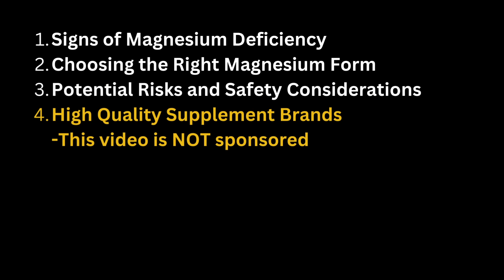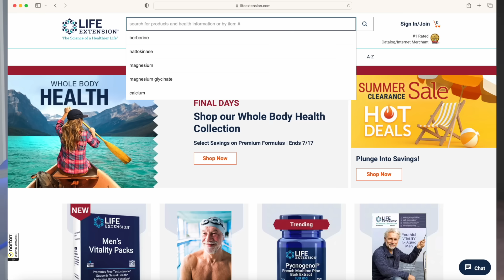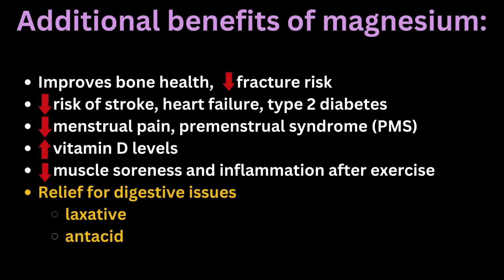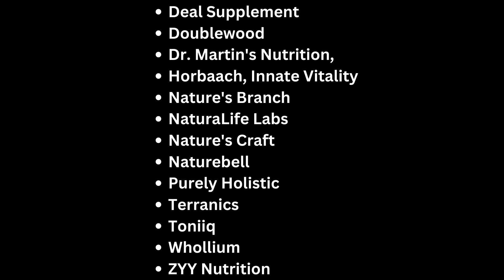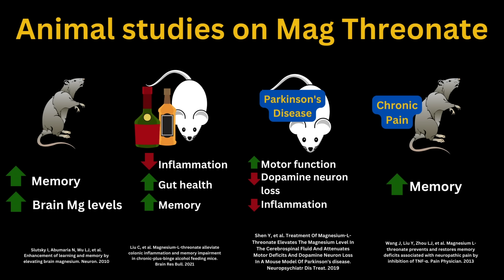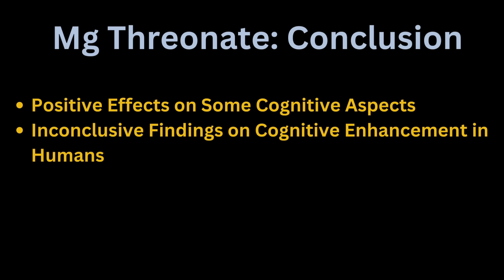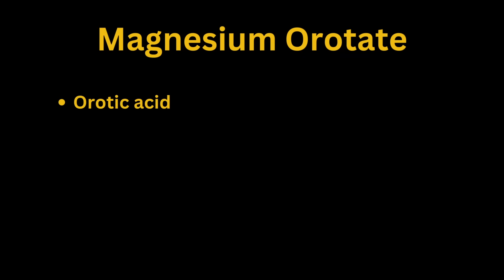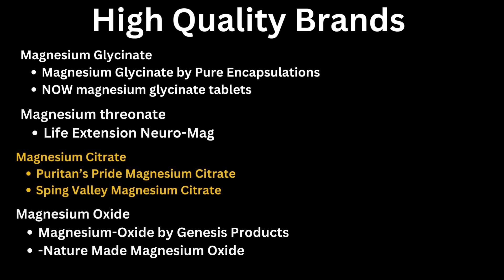Neurologist reviews MAGNESIUM and best BRANDS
In this video, I discuss the clinical evidence for magnesium supplementation, how to choose the right form of magnesium, safety and side effects of magnesium supplementation, as well as high quality brands that have been assessed for quality and safety by third parties.

00:00 - Introduction
00:58 - Who should take Magnesium?
01:45 - How to test for Magnesium Deficiency
02:30 - Clinical evidence for Magnesium benefits
05:22 - Choosing the right form of Magnesium
06:56 - MAGNESIUM THREONATE (evidence review)
09:27 - How much Magnesium do you need?
10:40 - Side effects, Safety, Toxicity, DRUG INTERACTIONS
12:23 - High Quality Brands List
13:35 - Neurogal MD's personal experience with Magnesium supplementation